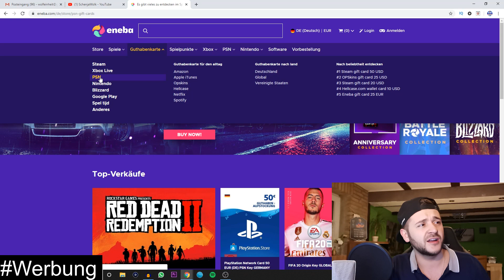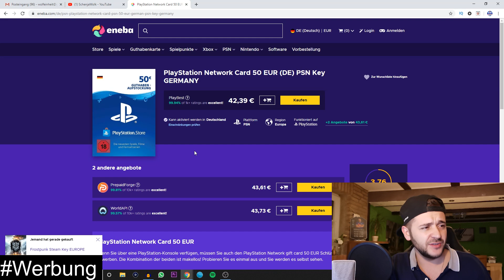FIFA 20: OMG DIE PACKLUCK QUEEN SCHLÄGT ZU ! BESTE PLAYER PICK EVER FUT Champions Rewards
*Partner/Werbelinks/Werbung

Die günstigsten PSN & XBOX Karten für Deutschland findet IHR (3% Code: schenja)

- ein großartiger Ort, um Spiele zu kaufen (PS4, Xbox, PC)!

VIP werden:)

Die Beats verwende ich von hier:

psychomantis beats

Lasst doch mal ein ABO und LIKE da ;)

Danke für eure SUPER Unterstützung :)